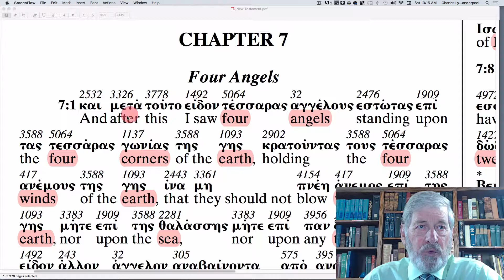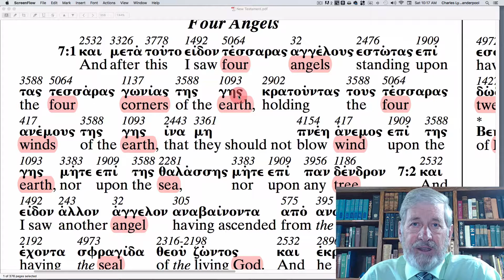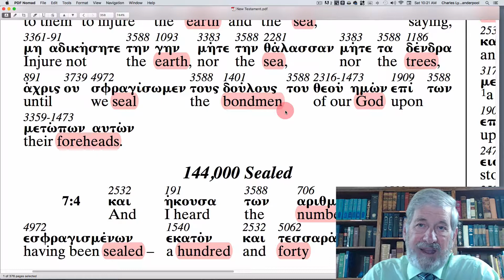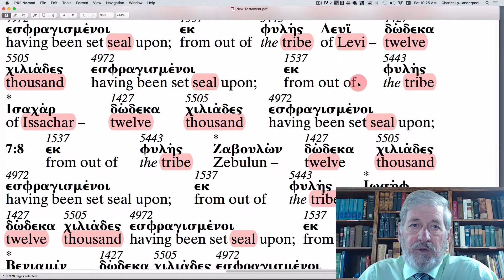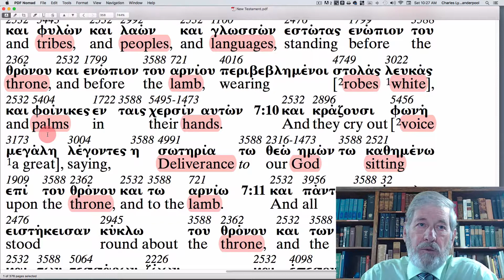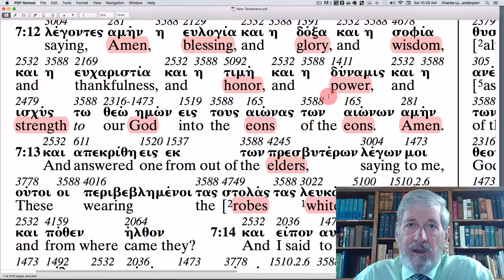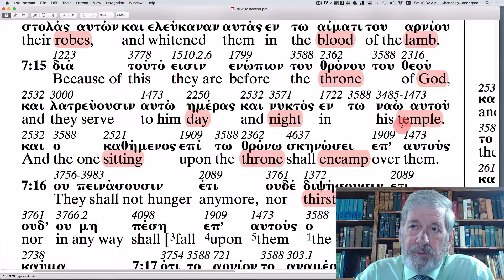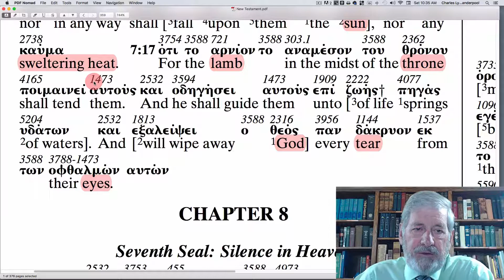Revelation 7 - The Apostolic Bible Polyglot